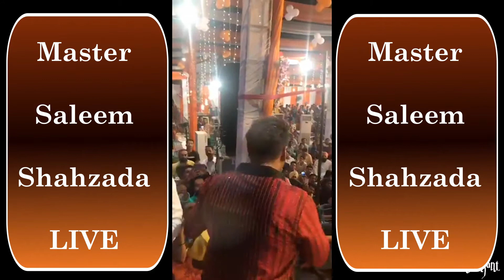Master Saleem Live Performance 2017 | Master Saleem Latest Live Jagran 2017 | FULL HD 1080p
MUST WATCH TILL THE END. Its the best live performance of master saleem, you will love it.

MASTER SALEEM SHAHZADA latest live performance of 2017. Master saleem will perform RADHE RADHE live. AMAZING LIVE PERFORMANCE 2017